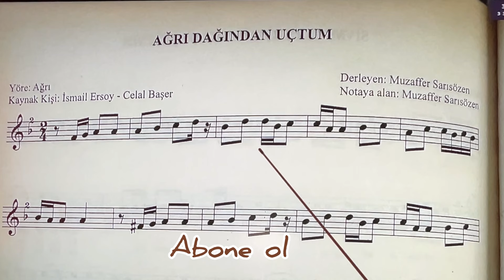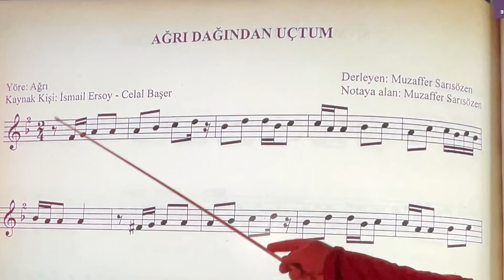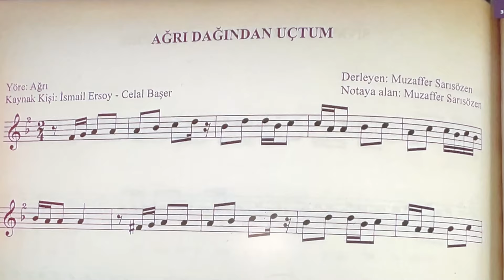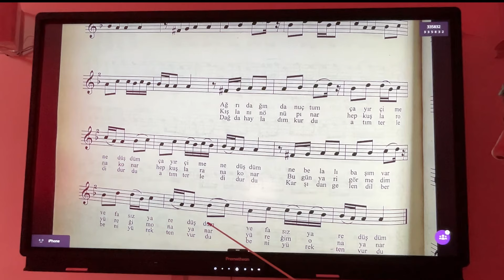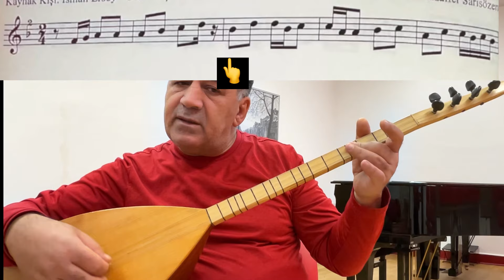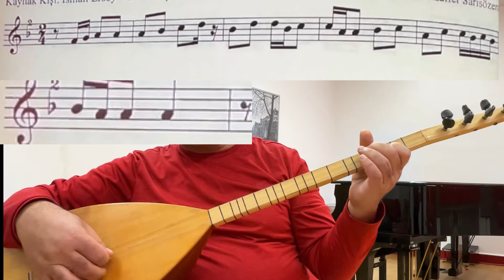Ağrı Dağından uçtum.Potpori ezgi 1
Potpori
İsminden de anlaşıldığı gibi, Sevilen,aynı ritme yakınlıklığı ile bilinen,kısa ve sevimli eserleri harmanlayıp sunmaktır.
Saz Dersi bir ilk Potpori dersi
3 ezgiden oluşmakta.
Malum,telif sebebiyle ezgileri ayrı ayrı hazırlamam gerekti,sırala izleyip birleştirirseniz ve siz de kendinizde benzeri eserleri katarsanız potpori alanınız daha da genişler. Neşeli ve mutlu günlerinizde çalarsınız.
Sevgilerimle eğitmen Yusuf Caner.